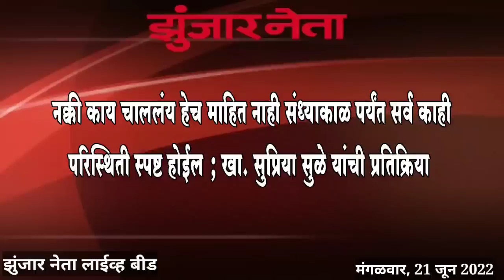VIDEO NEWS Zunjar Neta Live 21 June 2022